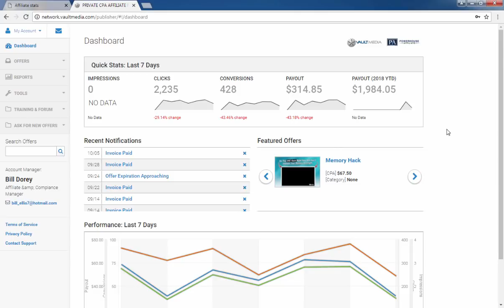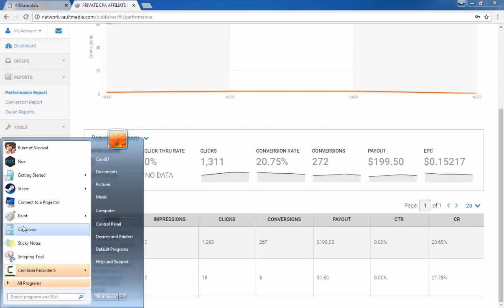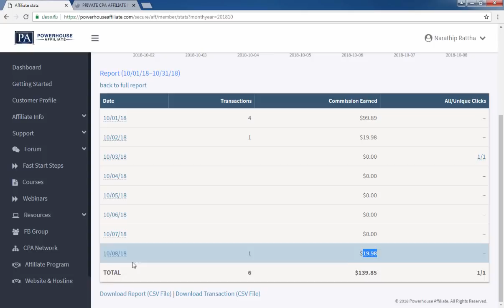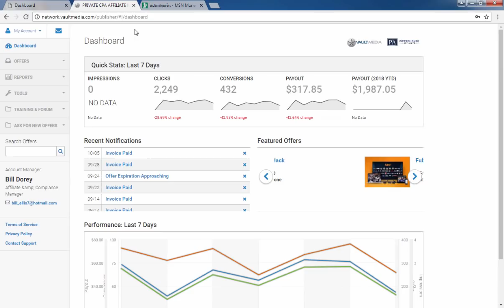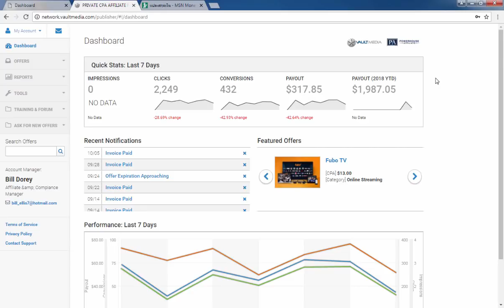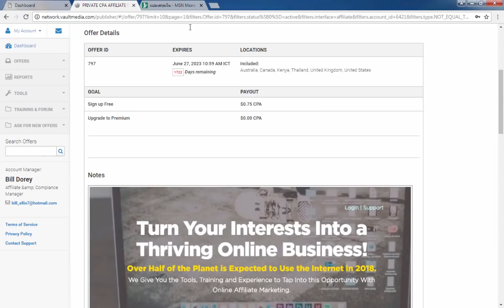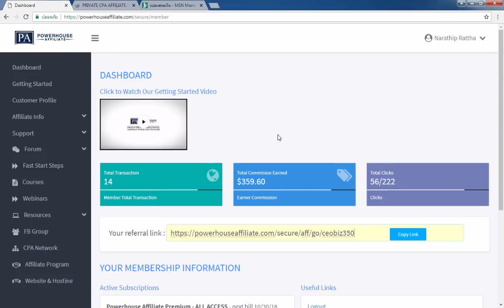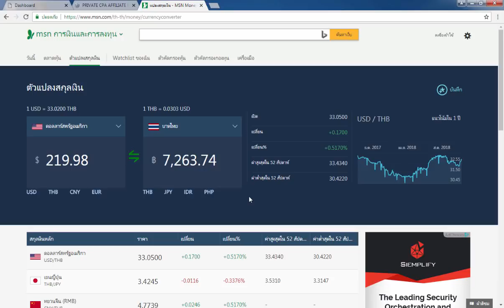รีวิวหาเงินออนไลน์ 4 วัน 7,200 บาท!! - สมัคฟรี! ได้เงินจริง100%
Powerhouse คืออะไร ??